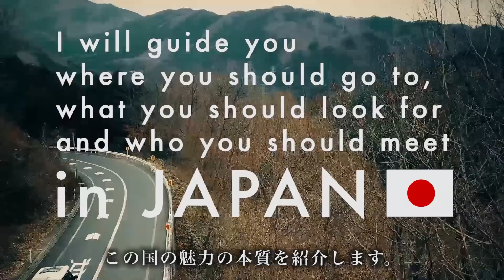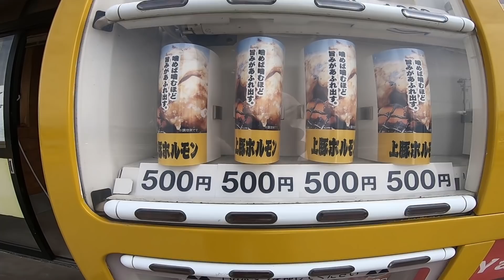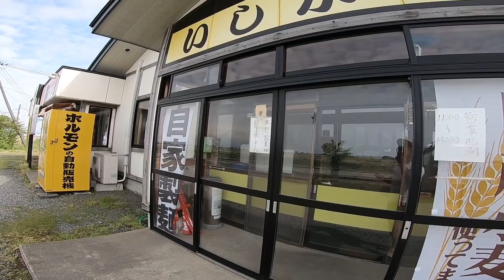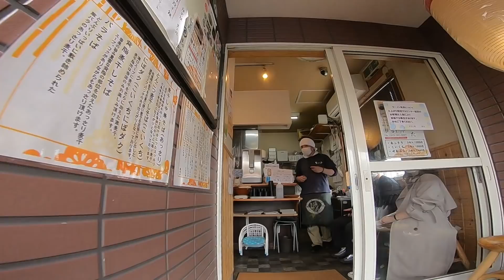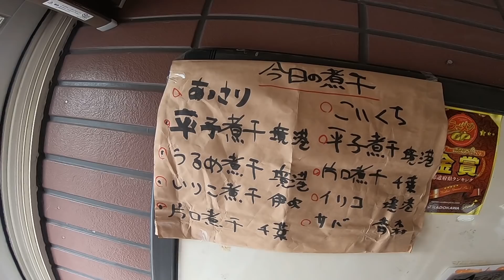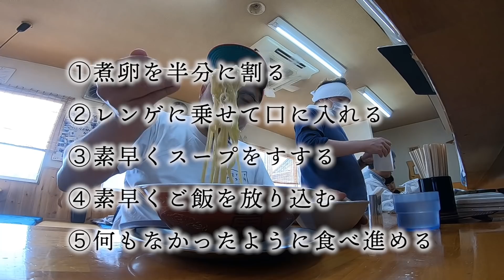#046 そうだ北へ行こう vol.16 - 青森ラーメン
緊急事態宣言が出ておりますが、僕には家がないので、気を使いつついつものように旅しています。